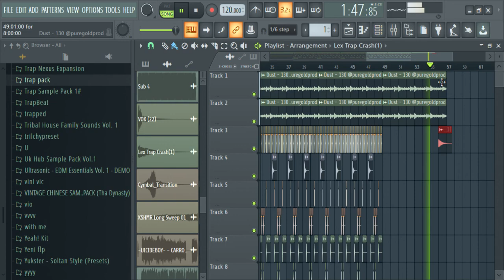scarlxrd - heart attack (90% accurate remake) FREE FLP [PROD.Stirlok]